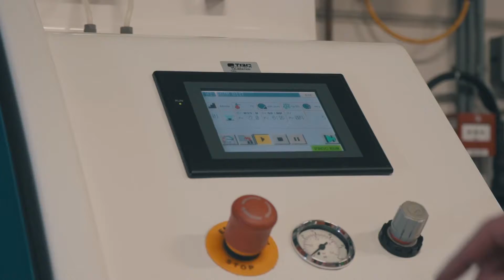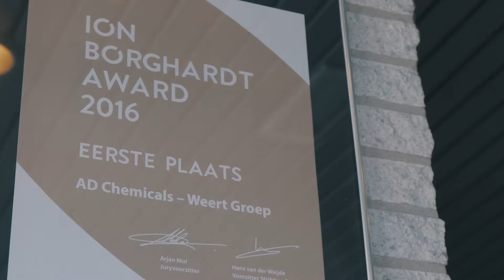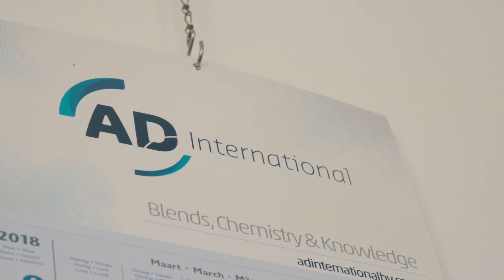AD International Winnaar Innovatieprijs Moerdijk 2018